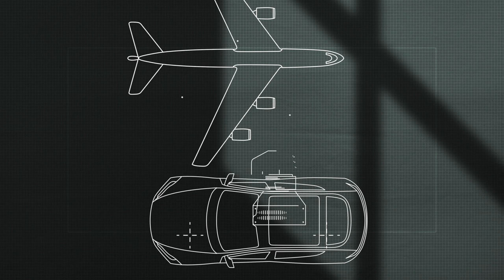Vlog 10: Tiền có quan trọng hay không ?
Kết thúc 10 vlogs, Tee sẽ chuyển thể loại sang dạng nội dung khác đa dạng hơn. Nội dung sẽ không nhàm chán, lý thuyết nữa

Camera đang sử dụng

Canon 16-35mm F4 L IS USM
Canon 85mm F1.4 L IS USM
Canon 70-200mm F2.8 L IS USM
Canon 100mm F2.8 L IS Macro USM

Lighting kit đang sử dụng
Aputure 120D mark II
Aputure MX

Microphone đang sử dụng
Rode NTG3
Rode MicroVideo
Rode Wireless Go
Zoom H1n
Zoom H6

App nhiemVu